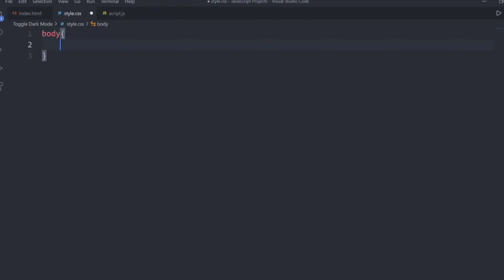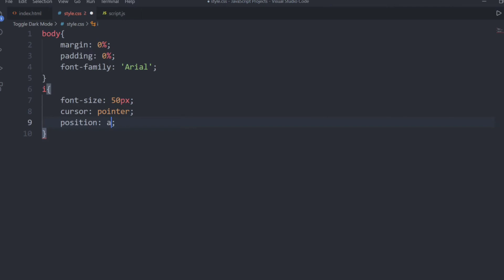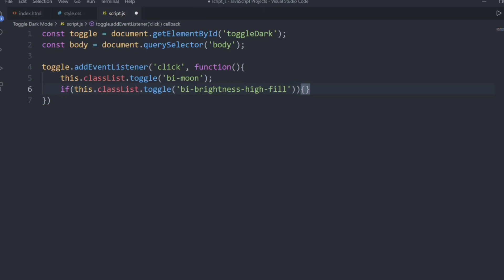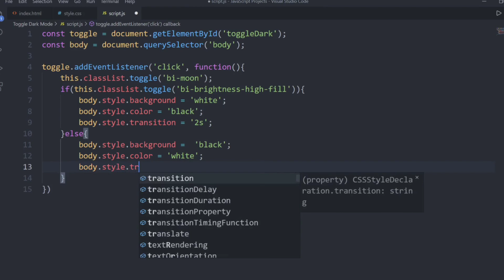Переключение светлой/темной темы с помощью HTML CSS и JS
Light/Dark theme toggle using HTML CSS JS